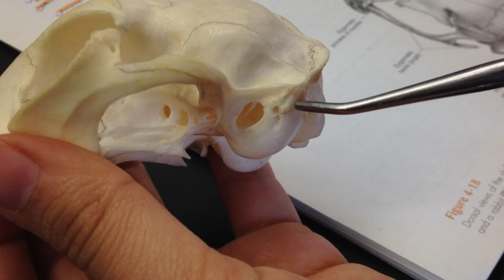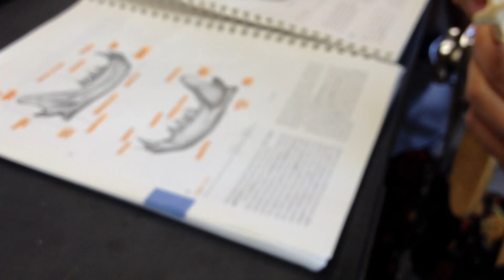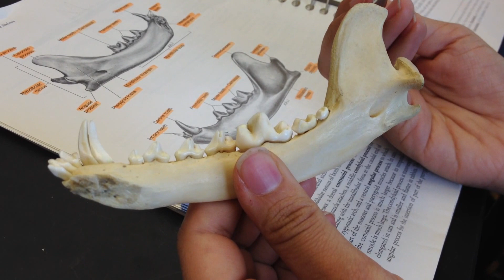Cat Skull Video Lab 2